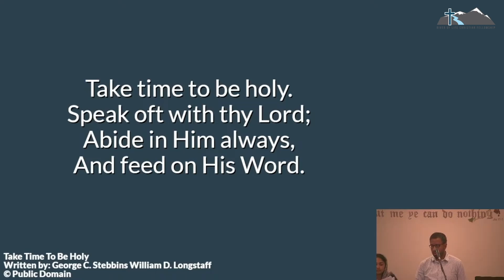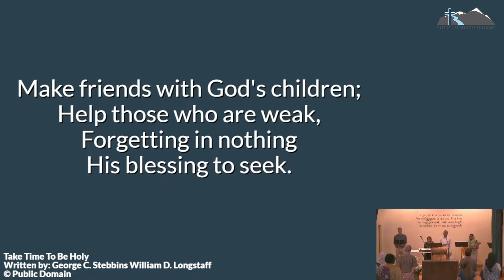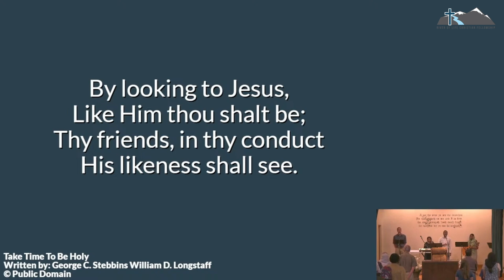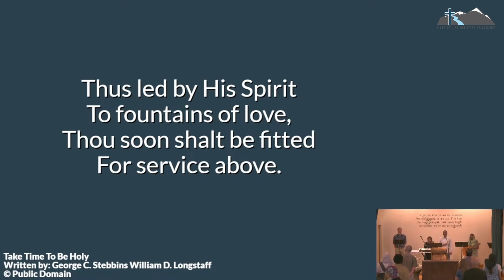Take Time to be Holy — RLCF Praise Live — June 30, 2024